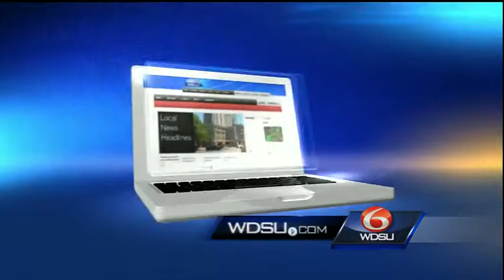In Their Own Words: Jerry Hodnett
Plaqumines Parish President candidate Jerry Hodnett speaks with WDSU.